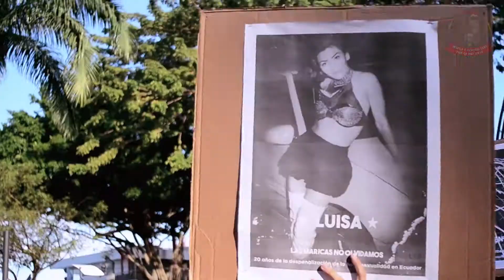Video Oficial del Orgullo Guayaquil 2018 - Los LGBT Marchamos en Ecuador con Amor y Paz